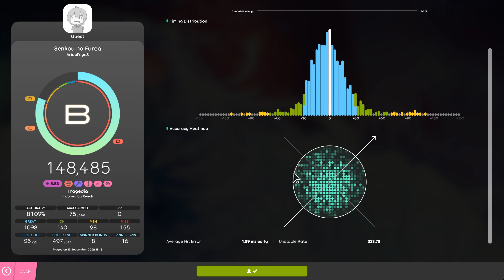2022 Aery #258: Ariabl'eyeS - Senkou no Furea [Tragedia] + HD, Grow, AR=0, BR (+12), No Scope (1)...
Played on Lazer with CS=0, AR=0 (1800ms)
BR - Barrel Roll mod with 12 RPM Clockwise spin
Grow - Notes grow from size 0 to 100%
No Scope - Cursor hidden at 1 combo
didnt expect B rank